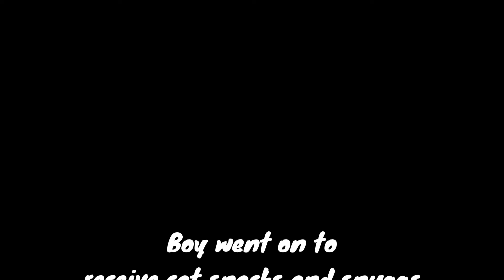When you want snacks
Hi Friends
Boy is a snack enthusiast. cat snacks...hooman snacks. whatever he can get off the hooman really and if he had thumbs he'd be into alot more.